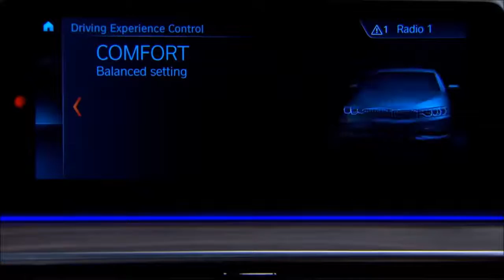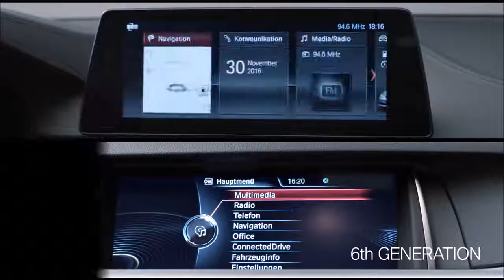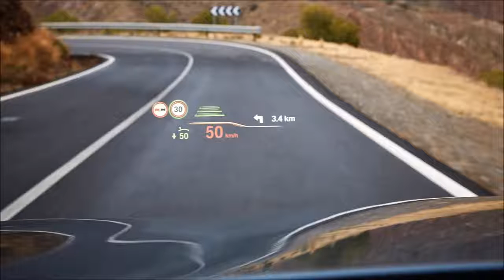► New 2017 BMW 5 Series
New BMW 5 Series 2017 review

 The all-new BMW 5 Series has arrived, and we get behind the wheel to see if it can compete with the best executive cars on sale
 For more than 40 years, the BMW 5 Series saloon has been battling it out at the the top of the executive car class. Yet recently, the current version has began to show its age and has been overtaken by newer rivals from Mercedes, Audi and Jaguar.
However, BMW isn’t taking this lying down and has pulled the covers off an all-new, seventh generation version of its popular 5 Series saloon.

Not only is the new 5 Series faster, lighter and more efficient than ever, but it’s loaded with top-shelf tech and promises to rival larger luxury cars for comfort and quality. Plus, bosses claim that the combination of a crash diet and sophisticated chassis upgrades make the 5 Series almost as agile as the smaller 3 Series saloon.

So then, BMW has set a tall order for itself and the new 5 Series. We got behind the wheel of one of the first examples in Portugal and gave it a thorough workout on some challenging roads. The 520d is tipped to be the biggest seller, but the only diesel car available on this early launch was the bigger, six-cylinder 530d.

Step up to the newcomer and it is clear BMW has taken no risks with the design. In such a conservative sector it’s clear that the design mantra within the firm was ‘evolution not revolution’. It’s handsome and beautifully proportioned, but many of the visual cues have been carried over from the previous car.

There are some neat details, though. Like on the 3 Series, the distinctive LED headlamps now flow into the large double kidney grille, plus the car’s sheet metal features more eye-catching curves and creases. These additions help hide the car’s bulk, and despite being 36mm longer and 6mm wider than before, the 5 Series looks no bigger than its predecessor. It’s aerodynamic, too, with entry-level models delivering a stunning low drag coefficient of 0.22Cd.

Our Luxury trim test car won’t be available in the UK, but visually and mechanically it’s virtually identical to the SE that will be the big seller here. Buyers wanting an injection of racy appeal can choose the M Sport model, which adds deeper front and rear bumpers, subtle side skirts and larger 19-inch alloys.

Yet while the exterior of the 5 Series is fairly conventional, under the skin there have been big changes. The basic platform is shared with the flagship 7 Series, but without that model’s expensive carbon fibre core. However, extensive use of aluminium for the structure, body panels and suspension means the newcomer weighs around 100kg less than the old car.

These weight-savings combine with the double wishbone front suspension and new five-link rear axle to give the 5 Series more alert and agile responses than both its predecessor and its immediate rivals. The BMW’s crash diet also helps boost performance.

Our test car was fitted with the heavily reworked 3.0-litre six-cylinder diesel, which features an uprated version of the brand’s Twin Power variable geometry turbo technology. As a result, it pumps out 261bhp and a thumping 620Nm of torque, which is available from just 2,000rpm. In combination with our-car’s grippy xDrive all-wheel drive system it allows the 530d to rocket from 0-60mph in just 5.4 seconds, which is three-tenths faster than the standard car.

interior 2018